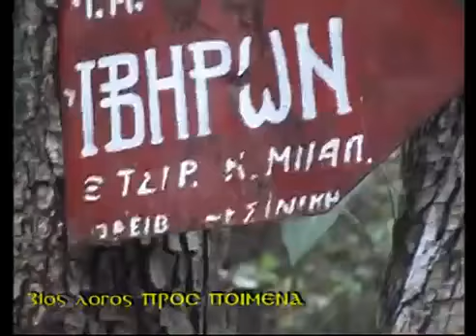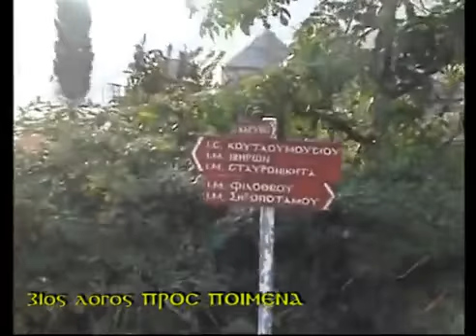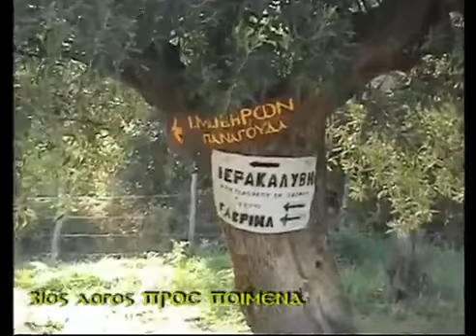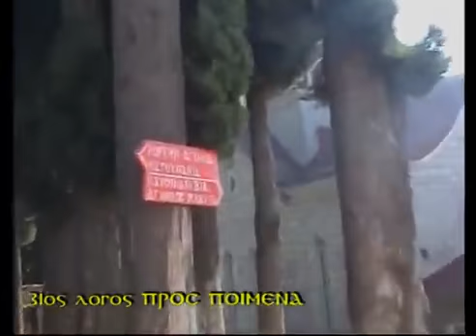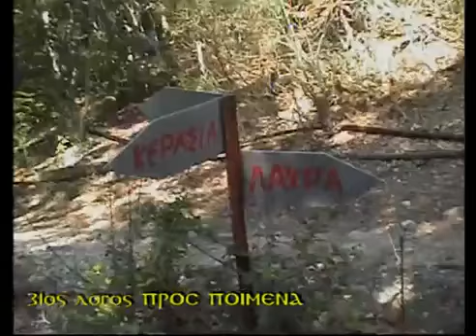31ος ΚΛΙΜΑΞ ΠΡΟΣ ΠΟΙΜΕΝΑ 48λεπτ x264